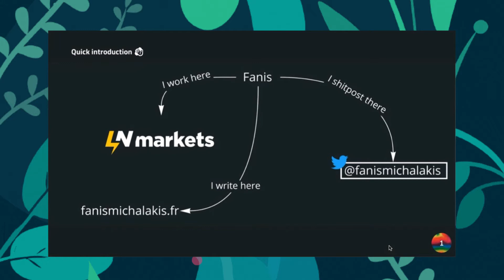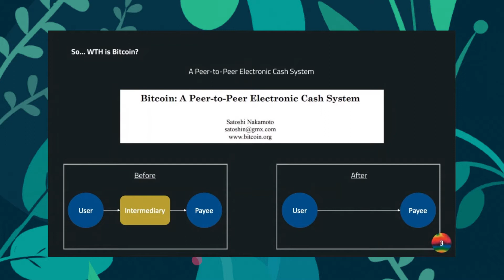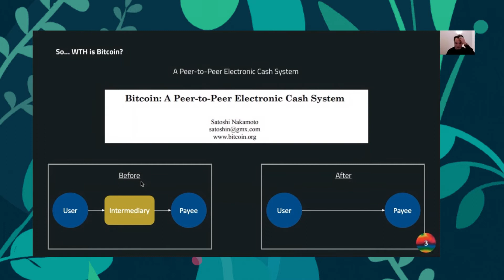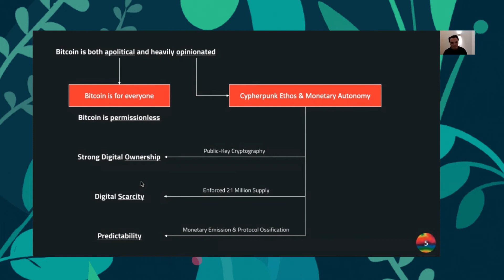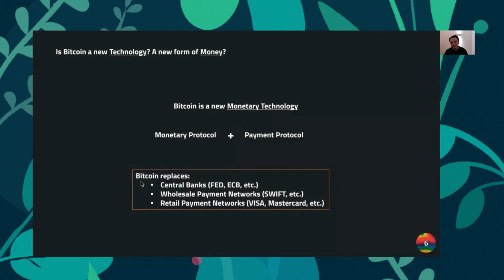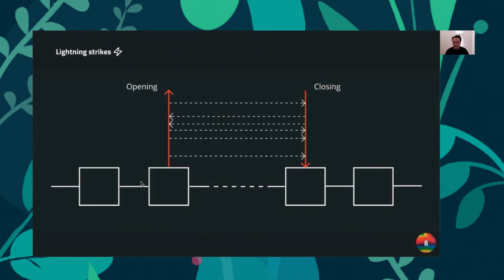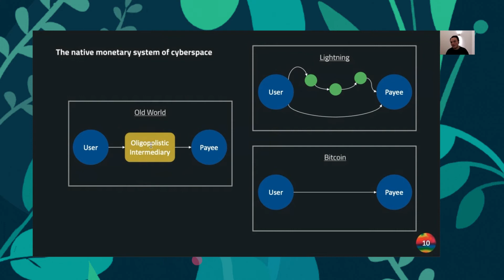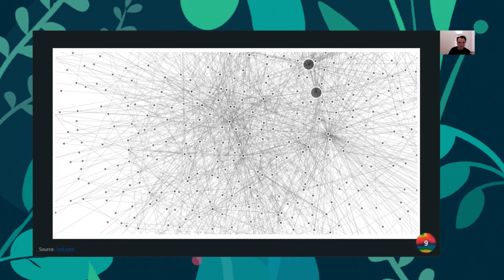Berty Builders Meeting #6: Fanis Michalakis (LN Market)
For our next Builders Meetings #6 👷, we are so pleased to host Fanis MICHALAKIS, from LN Markets. He is going to talk about "Bitcoin & Lightning Network"

From his own words:

Bitcoin is a strange beast. I will try my best to give a good overview of the history and motives behind Bitcoin, explain how it works and what it achieves, and why it is already today the native monetary system of cyberspace. My talk will also cover how the Lightning Network, a decentralized, peer-to-peer payment network, leverages Bitcoin to enable fast and secure payments.